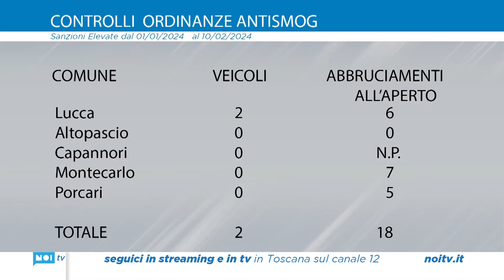Lotta allo smog, 2 sanzioni ai veicoli e 18 per abbruciamenti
I cinque comuni della Piana hanno dichiarato guerra allo smog con una serie di ordinanze per abbattere le emissioni. Ma le sanzioni sono poche: Altopascio, Porcari, Montecarlo e Capannori sono intervenuti solo sul fronte abbruciamenti e Lucca è l’unico comune ad aver multato dei veicoli. Tutti i dati nel servizio

NoiTv